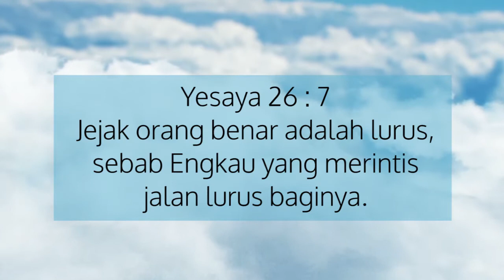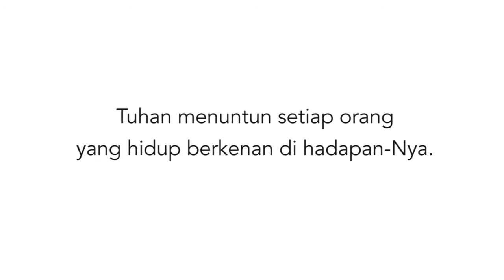Berjalan Bersama Tuhan 186 - TUHAN MERINTIS JALAN LURUS | Ev. Daniel Prasetya